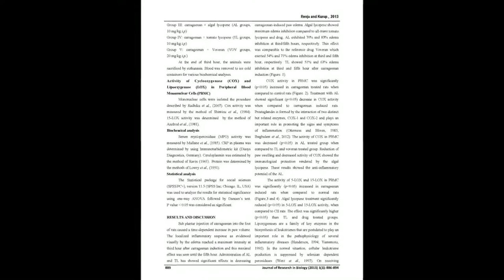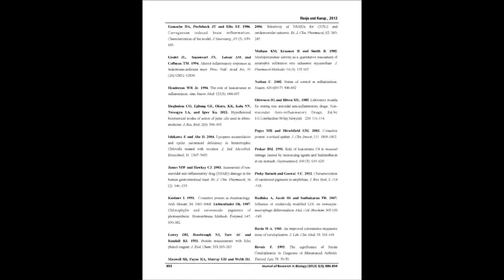Anti-inflammatory activity of lycopene isolated from Chlorella marina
The article entitled “Anti-inflammatory activity of lycopene isolated from Chlorella marina on carrageenan-induced rat paw edema“ was published by Renju GL and Muraleedhara Kurup G in the “Journal of Research in Biology”: Volume 3, Issue 3  at pages (886-894).

Even though role of lycopene (all-trans) in controlling inflammation was reported, lycopene (cis and all-trans 40:60) isolated from green algae Chlorella marina was not reported so far. In this present study inflammation was induced in male Sprague dawley rats and edema was produced acutely by injecting 0.1 ml of carrageenan into the plantar region of the right hind paw of the rats subcutaneously. Intra peritoneal administration of algal lycopene (AL) at the dose of 10 mg/kg b.wt showed maximum (83%) inhibition on paw edema. The anti- inflammatory effect was significantly (P less than 0.05) higher in rats fed with algal lycopene when compared to the standard drug voveran (71%) and all- trans tomato lycopene (TL) (63%). Carrageenan induced rats showed elevated levels of cyclooxygenase (COX) and lipoxygenase (LOX) activities in monocytes. Myeloperoxidase (MPO) in serum, C- reactive protein (CRP) and ceruloplasmin activity in plasma was also high in carrageenan induced rats when compared to normal. Lycopene from Chlorella marina showed significant effect in reducing the above parameters to that of the standard drug while tomato lycopene showed less effect when compared to algal lycopene. Therefore algal lycopene from Chlorella marina would be recommended for the treatment of anti-inflammatory disorders.